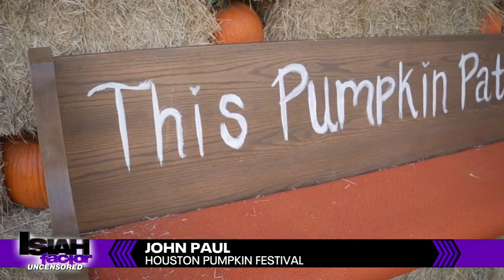Houston Pumpkin Festival kicks off at Discovery Green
If you want something to do this fall in downtown Houston, check out this attraction at Discovery Green! There are 50,000 pumpkins in the mix.